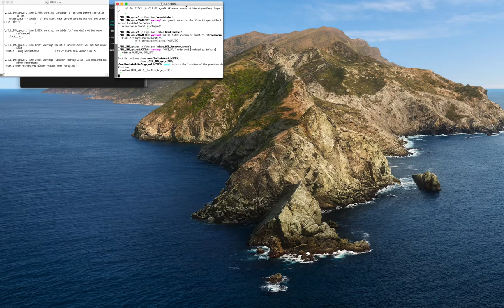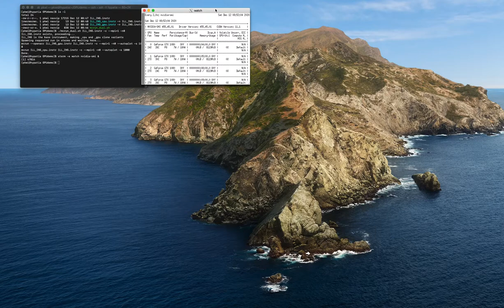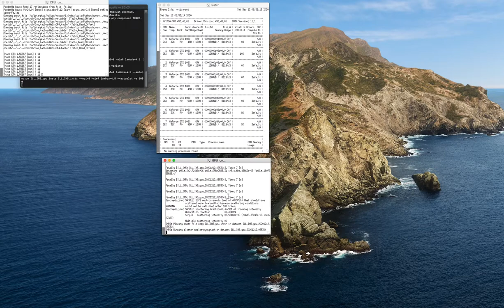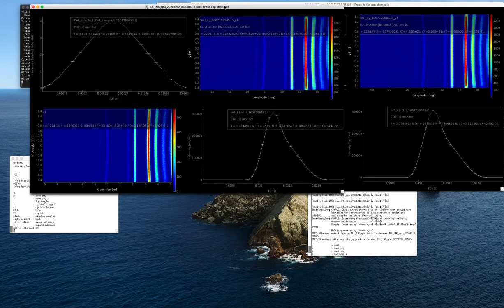A demo of McStas 3.0 on 8 x NVIDIA GeForce 1080 vs 8 x Intel(R) Xeon(R) CPU E5-2687W cores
McStas is a general tool for simulating neutron scattering instruments and experiments. It is actively supported by DTU Physics, NBI KU, ESS, PSI and ILL.

for further details.